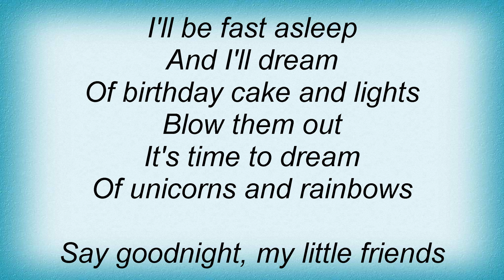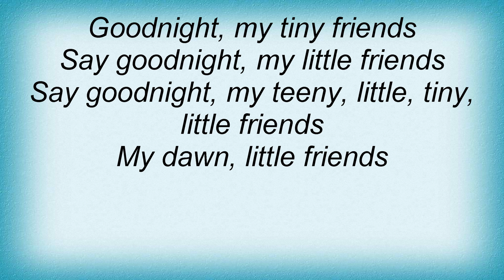Soundgarden - Say Goodnight Lyrics